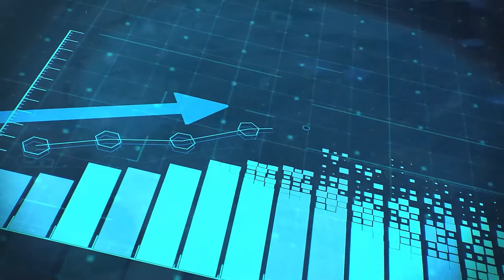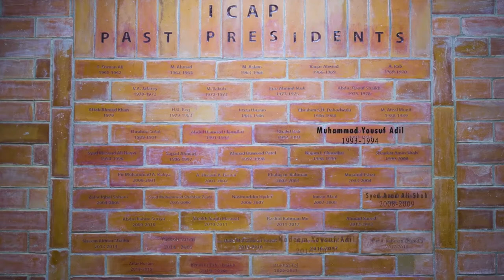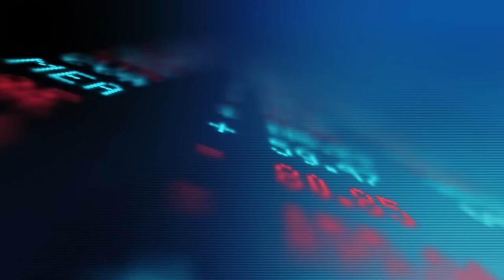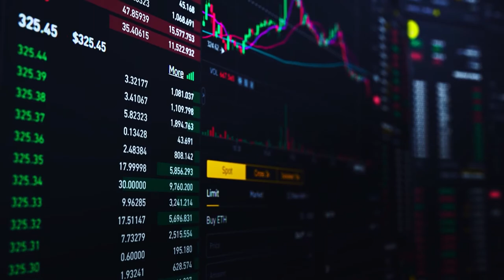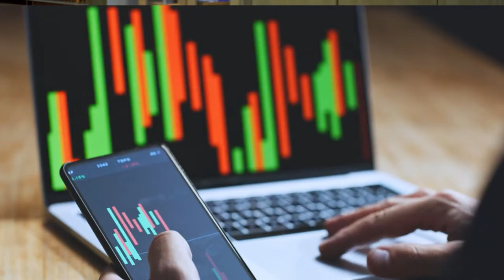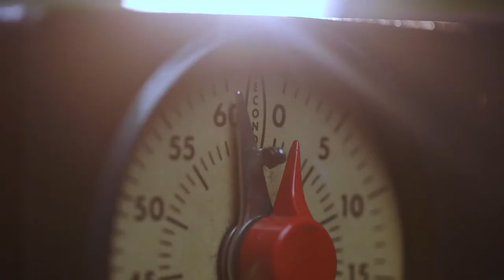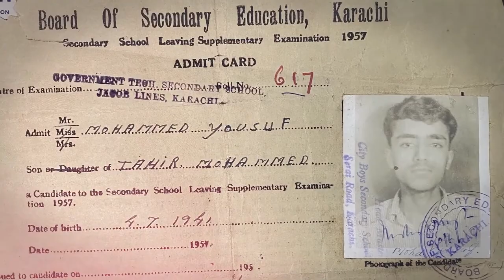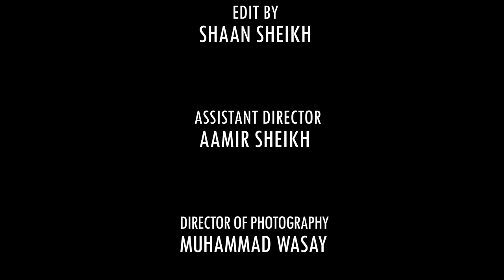Yousuf Adil Chartered Accountants 50 years celebration film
Interviews:
Arif Habib, Chairman ArifHabib Group
Dr Ishrat Hussain, Governor State Bank of Pakistan
Nadeem Yousuf Adil, Chairman Yousuf Adil Firm
Naeem Mukhtar, Chairman Allied Bank Limited
Mian Mansha - Chairman MCB Bank & Nishat Group
Muhammad Ali Tabba, CEO Lucky Cement
Sheikh Mukhtar Ahmed, Chairman Ibrahim Group of Companies
Shahid Tata, CEO Tata Pakistan
Shoaib Ghazi, CEO Yousuf Adil Firm